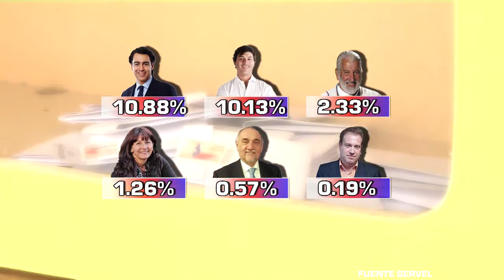Analistas locales comentaron resultados de última elección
Los expertos electorales indicaron que baja asistencia a sufragar es un indicador de descontento con la política nacional.